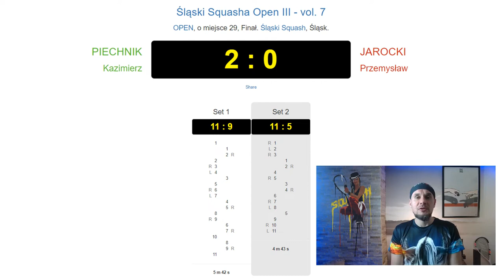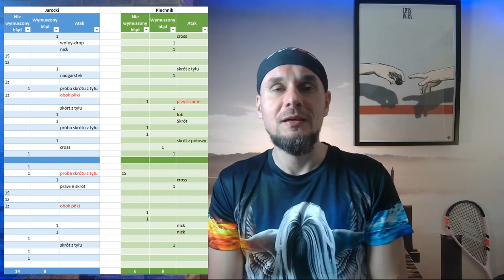Śląski Squash Open III | vol. 7 Squash OK | B3 Jarocki vs Piechnik (analiza meczu)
Zapis z meczu finałowego o 29 miejsce 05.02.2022 r. Squash OK 2.0 Katowice (Bo3), wraz z analizą i retrospektywą.

00:00 - wstęp
01:00 - pierwszy set
07:10 - przerwa
07:47 - drugi set
13:17 - retrospektywa i podsumowanie

Spodobał Ci się plakat wiszący w tle? Jeśli tak polecam prace Macieja Świętego, które możesz kupić z 10% rabatem używając kodu PANSQUASH10 na stronie